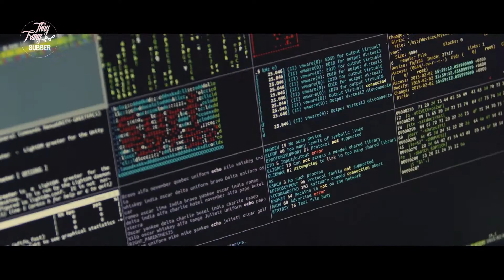[Vietsub+Kara][MUSIC FILM] MONSTA X _ THE CONNECT : D {by Prey The Madness}